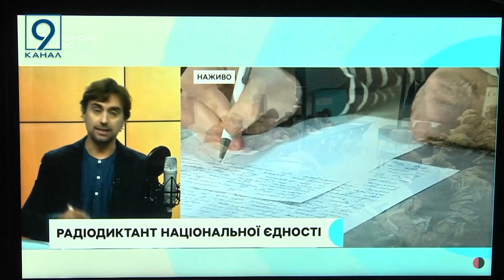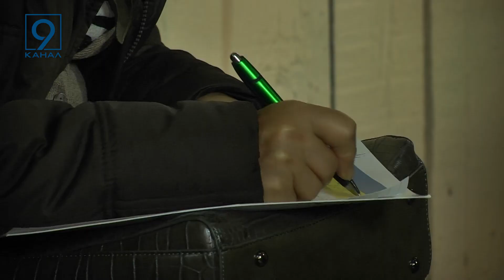Радіодиктант національної єдності 2023. Як пройшов всеукраїнський флешмоб у Дніпрі?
День української мови та писемності. В Україні вже 23 роки поспіль на честь цього свята пишуть національний диктант єдності. Щороку цей найбільший україномовний флешмоб проходить у День української писемності та мови. Раніше цей день припадав на 9 листопада. Цього року дату святкування Дня української писемності та мови перенесли на 27 жовтня відповідно до указу Президента. У Дніпрі містяни також писали радіодиктант. Пройшов він у найбільшому укритті серед навчальних закладів, де зібралися два покоління. Чи був складним цьогорічний текст для дніпрян та чи впоралися з його написанням - дізнавалася наша Дар’я Візір.